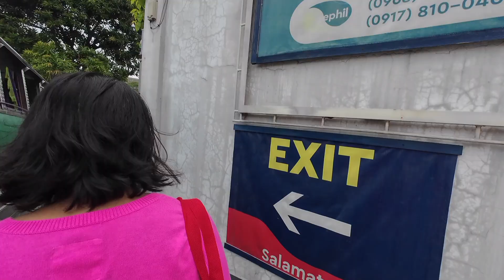MP2 PAGIBIG SAVINGS WITH MANONG BARBS 🩵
DEPOSIT IN MY MP2 SAVING AFTER LUNCH OUT IN MANONG BARB RESTAURANT 🩵🩵

EDEN DA KANUNAL 🌹🌹